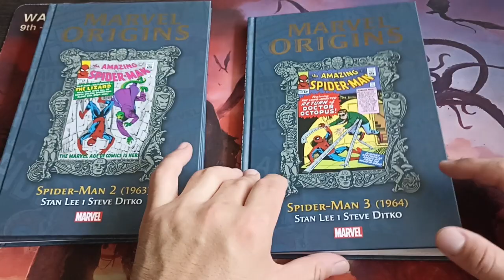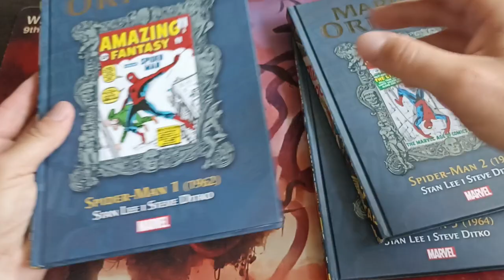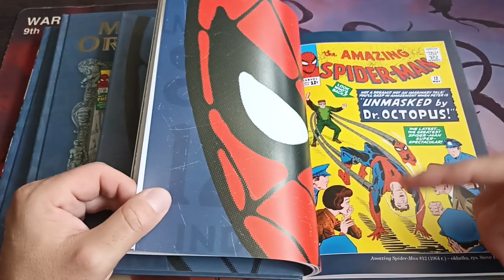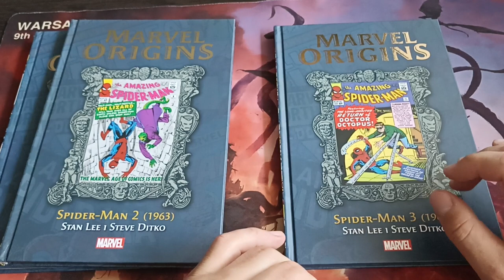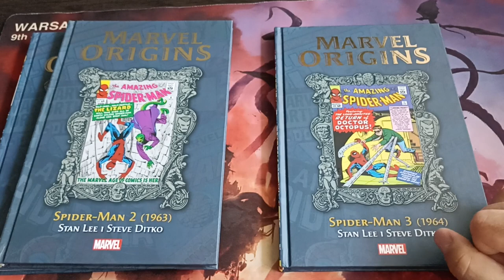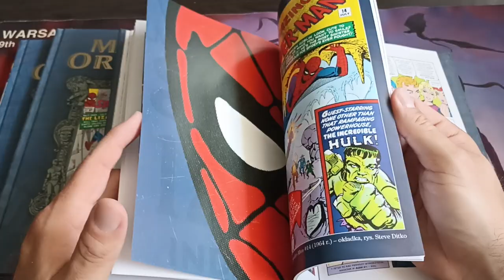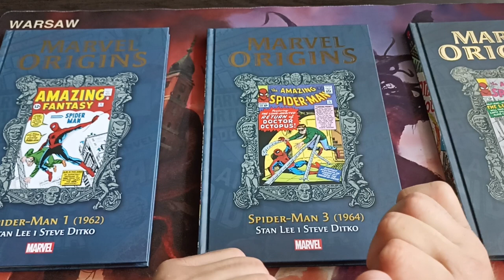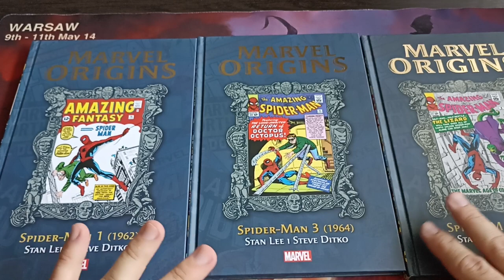Kolekcja Marvel Origins tom 15: Spider-Man 3 - recenzje własnych komiksów 2023 # 14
Scenarzysta: Stan Lee
Rysownik: Steve Ditko
Tłumaczenie: Dominik Szcześniak
Wydawca: Hachette

Tom zawiera: Amazing Spider-Man #11-15